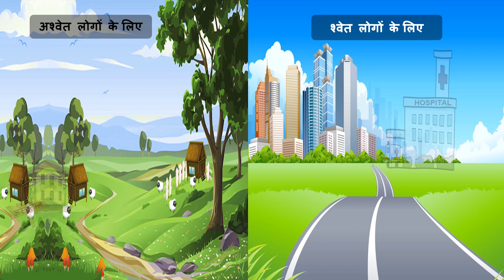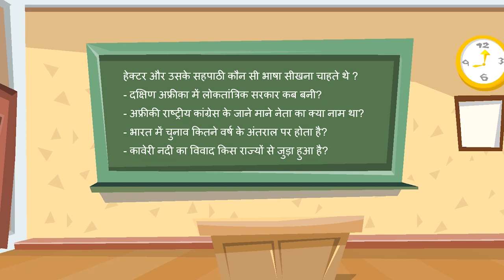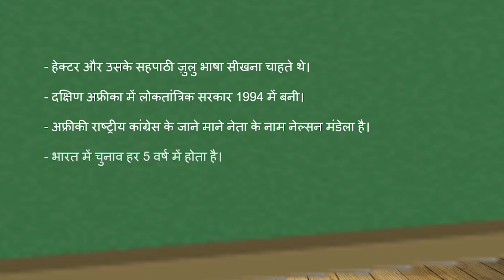Jharkhand State Board | Standard 6 | Social studies | Chapter 4 | Hindi Medium लोकतान्त्रिक सरकार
This video covers Chapter 4 of Social studies subject for Standard 6 of the
Jharkhand State Board syllabus (Hindi Medium).